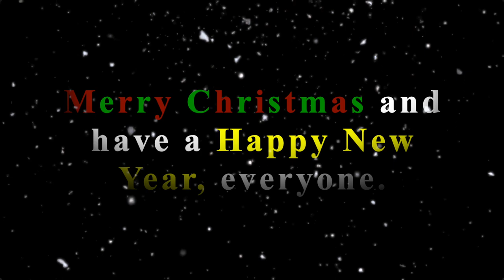Christmastime Has Come (Song Cover)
I know I don't automatically upload videos these days due to coming up with new ideas and how annoying YouTube is nowadays. Hopefully, as 2024 comes up, I'll do my best not to let negativity put me down or almost anything distract me. Unless it's something important in my own life.

On the plus side, at least I've finished creating my Christmas song cover in time as I wish you all a very Merry Christmas and a Happy New Year.